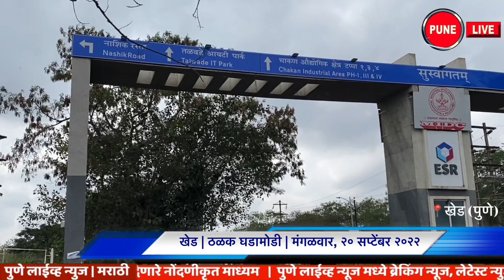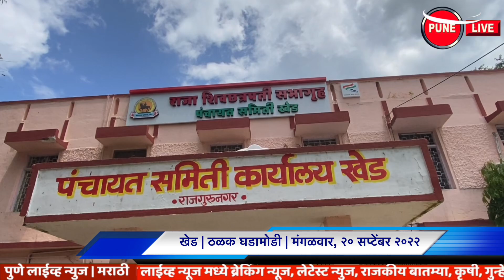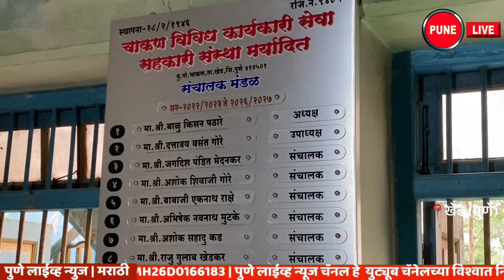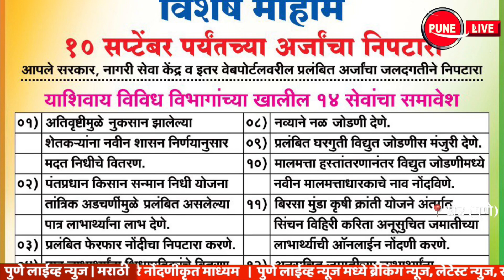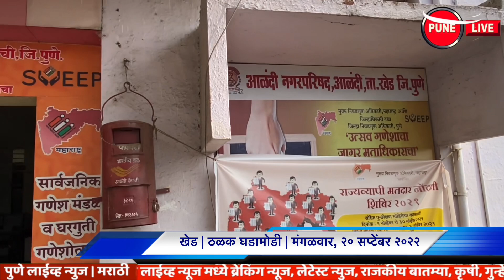KHED | ठळक घडामोडी | Tuesday, 20 September 2022 | Highlights | PUNE LIVE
CHAKAN, RAJGURUNAGAR, ALANDI | Tuesday, 20 September 2022
Mahalunge | Worker killed in collision with container
Rakshewadi | Darshan of the Leopard | The leopard turned to the cage
Leave Sunita Shinde as deputy sarpanch
Alandi | Behind the strike
khed | Occasional showers; Tourist attraction
Bhamaaskhed | Dissolution decreased
khed | Farmers are suffering from pest infestation
Chakan | Water supply will be off for two days
khed | Panchayat Samiti New Building Controversy Continues Serious allegations of former Speaker Pokharkar
khed | Wild Vegetable Festival; 6 lakhs income
Ambethan | Rupesh Buttepatil as Vice President of the Society
Adgaon | Annual Meeting of the Society at Khilimeli
Sewage on Chakan Rakshewadi Road
Chakan | The monthly meeting of the society concluded
khed | Revenue Service Week fortnight
Alandi | Mahaseva Day on 21st September
Kuruli | Bad condition of the road Pune Nashik National Highway
खेड , ठळक घडामोडी,  मंगळवार, २० सप्टेंबर २०२२
महाळुंगे | कंटेनरच्या धडकेत कामगार ठार
राक्षेवाडी | बिबट्याचे दर्शन  | पिंजर्याकडे फिरकेना बिबट्या
निघोजे | उपसरपंचपदी सुनिता शिंदे
आळंदी | कामबंद आंदोलन मागे
खेड | तुरळक सरी ; पर्यटकांना भुरळ
भामाआसखेड | विसर्ग घटला
खेड | किडींच्या प्रादुर्भावाने शेतकरी त्रस्त
चाकण | पाणीपुरवठा दोन दिवस राहणार बंद
खेड | पंचायत समिती नूतन इमारतीचा वाद सुरूच | माजी सभापती पोखरकर यांचे गंभीर आरोप
खेड | रानभाज्या महोत्सव ; ६ लाखांचे उत्पन्न
आंबेठाण | सोसायटीच्या उपाध्यक्षपदी रूपेश बुट्टेपाटील
आडगाव | सोसायटीची वार्षिक सभा खेळीमेळीत
चाकण राक्षेवाडी रस्त्यावर सांडपाणी
चाकण | सोसायटीची मासिक सभा संपन्न
खेड | महसूल सेवा सप्ताह पंधरवडा
आळंदी | २१ सप्टेंबर रोजी महासेवा दिन
कुरुळी | रस्त्याची दुरवस्था |  पुणे नाशिक राष्ट्रीय महामार्ग
thalak ghadamodi | Khed, Highlights, Tuesday, 20 September 2022
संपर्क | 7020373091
KHED, CHAKAN, RAJGURUNAGAR, ALANDI , Municipal Council, mahalunge ,POLICE, UPDATE PUNELIVENEWS, KHED, VIDEO ,बातम्या, BATMYA , INDIA, MAHARASHTRA, Khed popular video